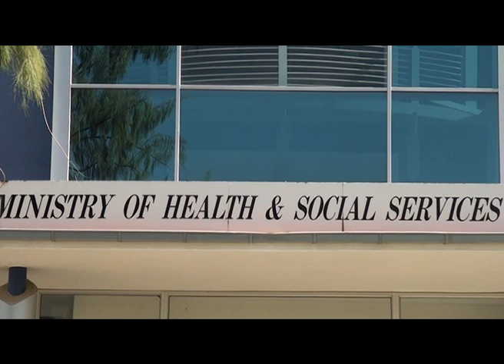President Geingob merge ministries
President Hage Geingob has announced the restructuring of his government starting next week. This includes the merging of several ministries while others remain unchanged to serve their mandate.